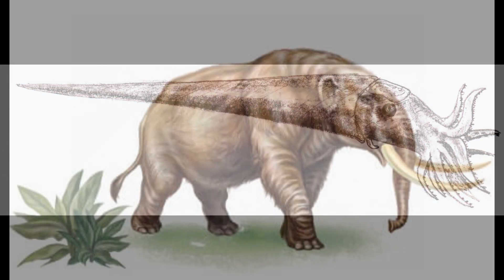Lista dos 10 MAIORES animais PRÉ-HISTÓRICOS já encontrados!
Você já pensou como era o mundo milhares ou milhões de ano atrás? Como eram os animais que viviam em um planeta tão novo e hostil?
Com uma atmosfera diferente da nossa, os animais possuem uma peculiaridade. Eles eram gigantes!
E é pensando nesse período que no vídeo de hoje falaremos desses animais gigantes pré-históricos!
Ficou curioso para saber como eles eram e, que alguns deles, são parentes de alguns animais que hoje em dia são pequenos?
Então divirta-se, e bom vídeo!